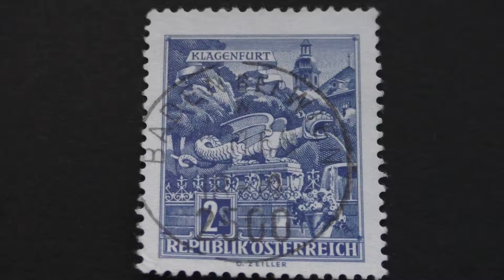Postage stamp. Republik Österreich. Klagenfurt. 1968. Price 2 s